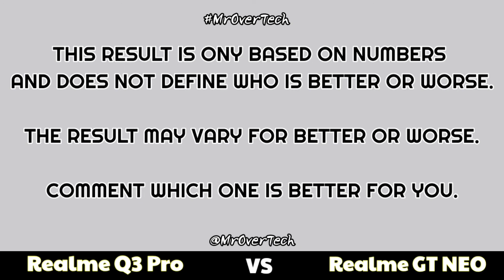Realme Q3 Pro vs Realme GT Neo - Comparison ( Full Specifications & Differences ) MrOverTech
Realme Q3 Pro Specifications :-

Realme Q3 Pro smartphone was launched on 22nd April 2021. The phone comes with a 6.43-inch touchscreen display with a resolution of 1080x2400 pixels. Realme Q3 Pro is powered by an octa-core MediaTek Dimensity 1100 processor. It comes with 8GB of RAM. The Realme Q3 Pro runs Android 11 and is powered by a 4500mAh battery. The Realme Q3 Pro supports proprietary fast charging.

As far as the cameras are concerned, the Realme Q3 Pro on the rear packs a 64-megapixel primary camera with an f/1.8 aperture; an 8-megapixel camera with an f/2.3 aperture, and a 2-megapixel camera with an f/2.4 aperture. The rear camera setup has autofocus. It sports a 16-megapixel camera on the front for selfies with an f/2.5 aperture.

The Realme Q3 Pro runs Realme UI 2.0 is based on Android 11 and packs 128GB of inbuilt storage. The Realme Q3 Pro is a dual-SIM (GSM and GSM) smartphone that accepts Nano-SIM and Nano-SIM cards. The Realme Q3 Pro measures 158.50 x 73.30 x 8.40mm (height x width x thickness) and weighs 179.00 grams. It was launched in Electric Blue, Firefly, and Gravity Black colours.

Connectivity options on the Realme Q3 Pro include Wi-Fi 802.11 a, GPS, Bluetooth v5.10, USB Type-C, 3G, and 4G. Sensors on the phone include accelerometer, ambient light sensor, gyroscope, proximity sensor, and in-display fingerprint sensor.

Realme GT Neo Specifications :-

Realme GT Neo smartphone was launched on 31st March 2021. The phone comes with a 6.43-inch touchscreen display with a resolution of 1080x2400 pixels. Realme GT Neo is powered by an octa-core MediaTek Dimensity 1200 processor. It comes with 6GB of RAM. The Realme GT Neo runs Android 11 and is powered by a 4500mAh battery. The Realme GT Neo supports proprietary fast charging.

As far as the cameras are concerned, the Realme GT Neo on the rear packs a 64-megapixel primary camera with an f/1.8 aperture; an 8-megapixel camera with an f/2.3 aperture, and a 2-megapixel camera with an f/2.4 aperture. The rear camera setup has autofocus. It sports a 16-megapixel camera on the front for selfies with an f/2.5 aperture.

The Realme GT Neo runs Realme UI 2.0 is based on Android 11 and packs 128GB of inbuilt storage. The Realme GT Neo is a dual-SIM (GSM and GSM) smartphone that accepts Nano-SIM and Nano-SIM cards. The Realme GT Neo measures 158.50 x 73.30 x 8.40mm (height x width x thickness) and weighs 179.00 grams. It was launched in Final Fantasy, Geek Silver, and Hacker Black colours.

Connectivity options on the Realme GT Neo include Wi-Fi, GPS, Bluetooth v5.10, USB Type-C, 3G, and 4G. Sensors on the phone include accelerometer, ambient light sensor, gyroscope, proximity sensor, and in-display fingerprint sensor.